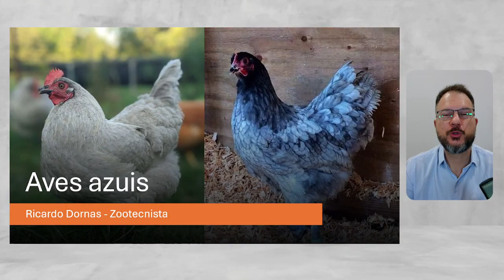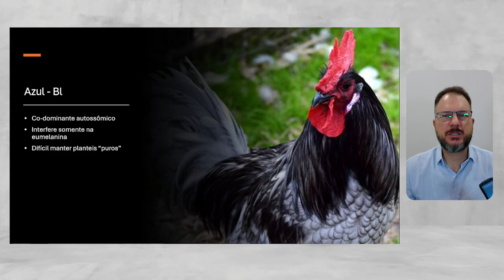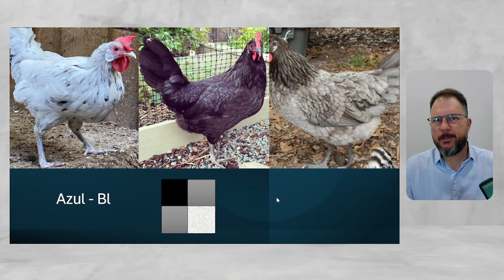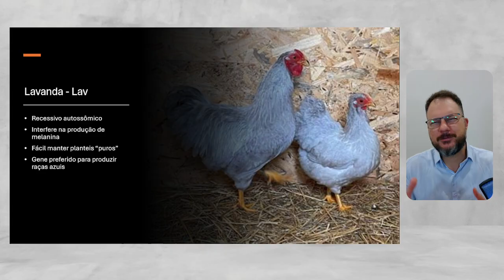Azul vs Lavanda: O Segredo Para Produzir Galinhas Cinzas Perfeitas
Você sabia que existem dois genes diferentes que podem deixar suas aves com aquela cor cinza tão desejada — mas que funcionam de formas totalmente distintas? 🤔
No vídeo de hoje, Ricardo Dortmon explica, de forma simples e direta, a diferença entre o gene Azul (Blue) e o gene Lavanda, mostrando como cada um atua na coloração das penas, quais combinações geram as variações mais bonitas e como escolher o gene certo para o resultado que você quer no seu plantel.
Se você quer entender como manter a cor uniforme nas crias ou explorar novas combinações no seu plantel, este vídeo vai abrir seus olhos para um detalhe da genética que muitos criadores ignoram!

💬 Tem aves lavanda ou azuis na sua criação? Já conhecia essa diferença? Conta aqui nos comentários!